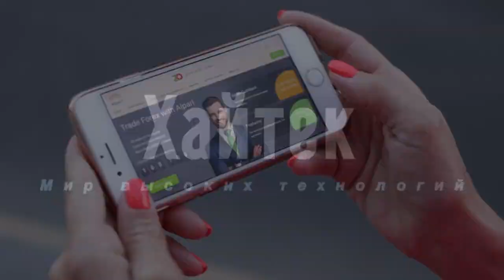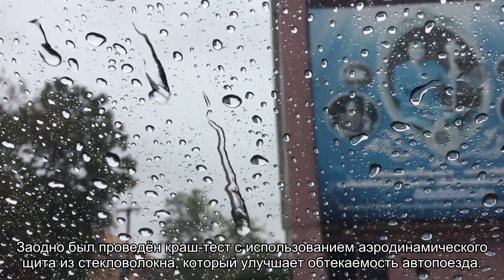В чем главная опасность столкновения с прицепом грузовика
Отважные герои голливудских боевиков могут запросто промчаться на легковом автомобиле под полуприцепом длинной фуры, но краш-тесты демонстрируют, что в реальности такой трюк смертельно опасен.